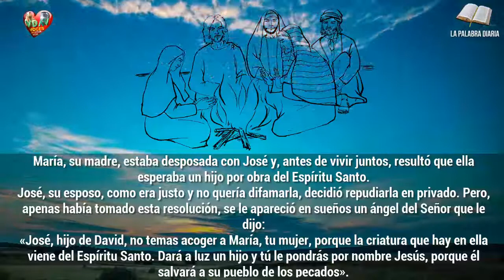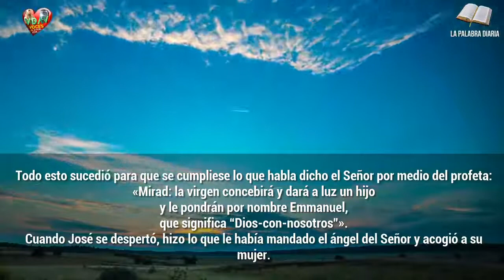Evangelio Lecturas y Comentario Sábado 18 de diciembre de 2021 Ser hombre justo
«Mirad: la virgen concebirá y dará a luz un hijo y le pondrán por nombre Emmanuel, que significa “Dios-con-nosotros”».